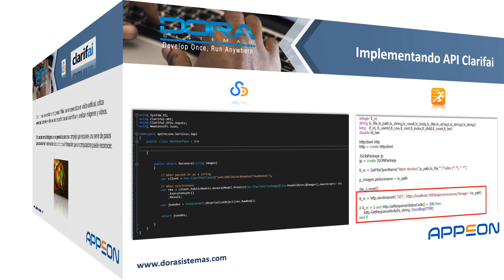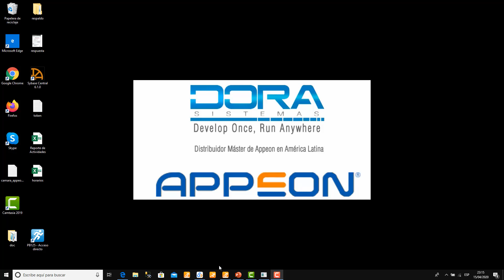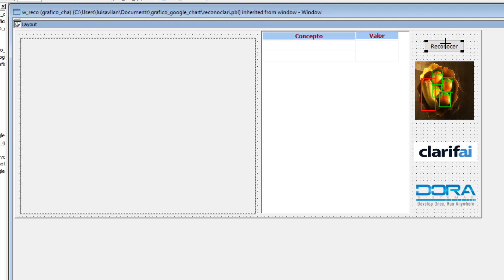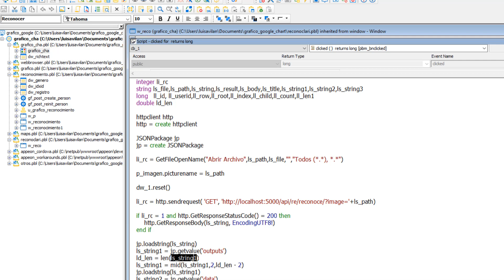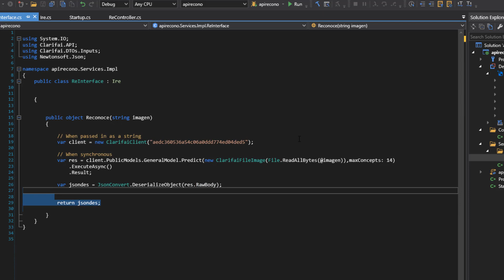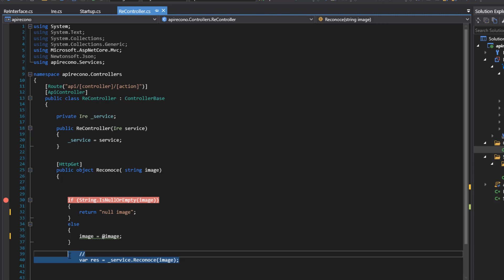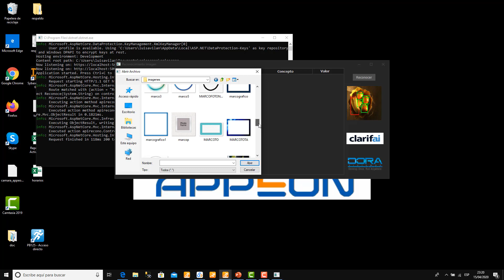Reconocimiento de imágenes en PowerBuilder con API Clarifai y SnapDevelop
Analiza y reconoce imágenes en PowerBuilder 2019 R2 aplicando la API de Clarifai y SnapDevelop